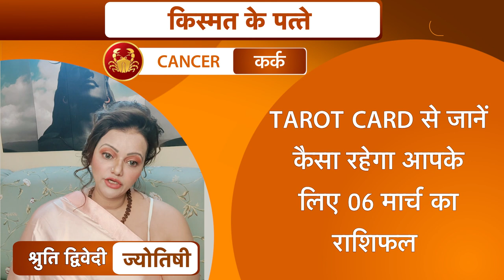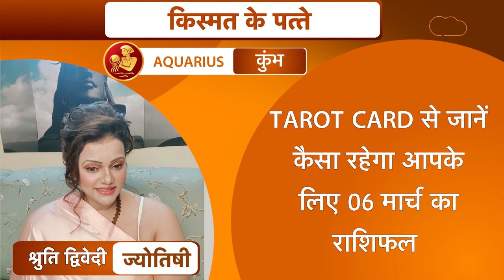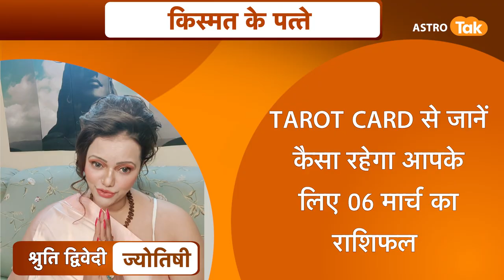किस्मत के पत्ते : 06 मार्च 2022: किन राशियों की चमकेगी किस्मत | Shruti Dwivedi | Astro Tak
Tarot Horoscope | किस्मत के पत्ते | 06 मार्च 2022 : टैरो कार्ड रीडर श्रुति द्विवेदी से जानिए Aaj Ka rashifal । किस राशि के लोग क्या उपाय करें...कैसे छोटे-छोटे टिप्स को आजमाकर बनाएं दिन को और बेहतर...